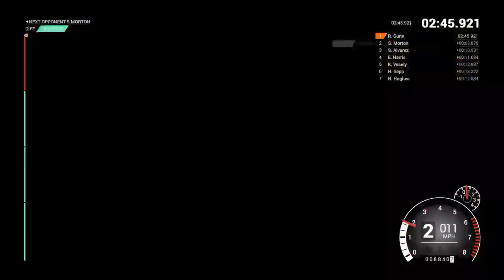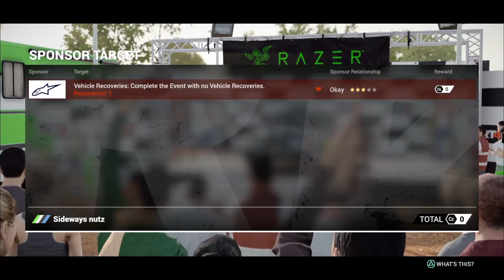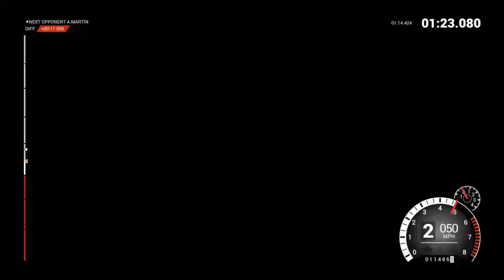Dirt 4 Rallycross Gameplay + PS4 6/10/17 lvl 187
Racing Games which include, Assetto Corsa, Dirt Rally, Dirt 4, Project Cars, DriveClub.